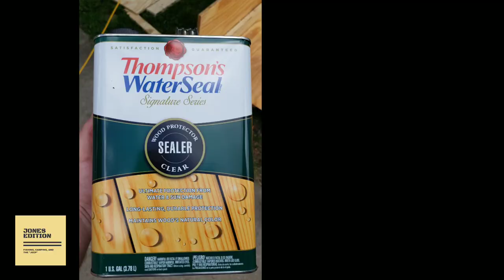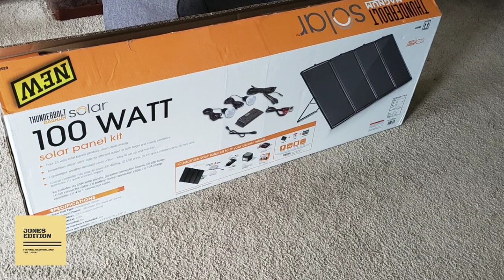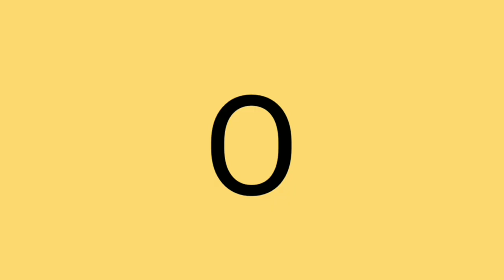KAYAK / CAMPING TRAILER: Fishing Kayak and Camping Trailer Walkaround.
Here is an overview of my kayak / Camping trailer build and setup. Let me know if you have questions about it or want to see some more. I have more work to do on it.